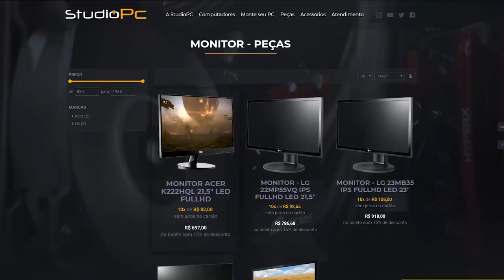GTA V Online: MATA-MATA DE SOCO NO PRÉDIO MAIS ALTO DO JOGO